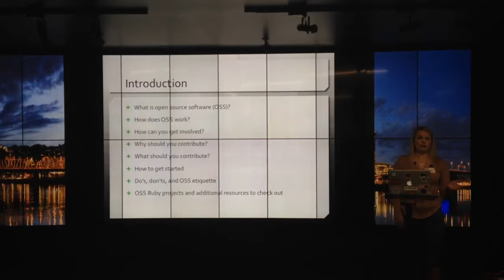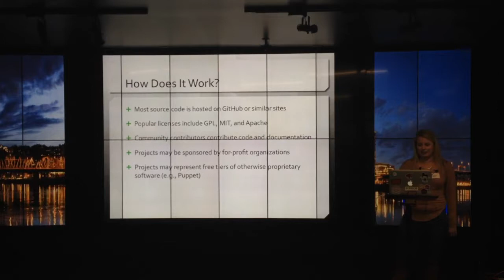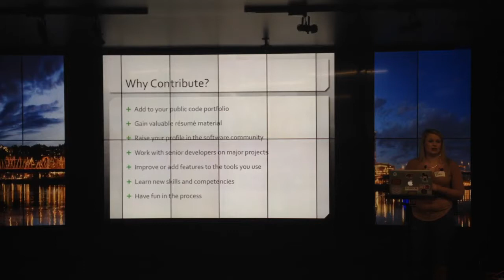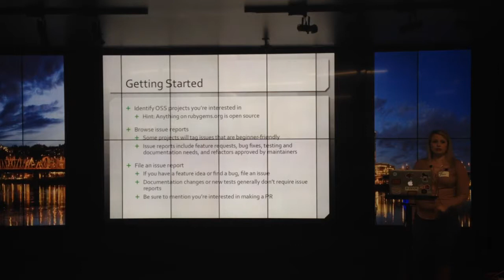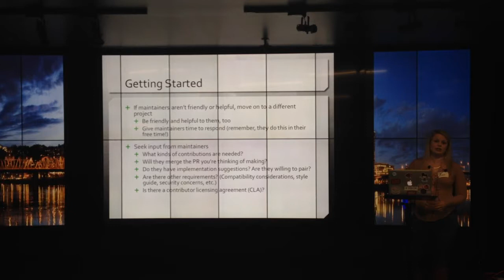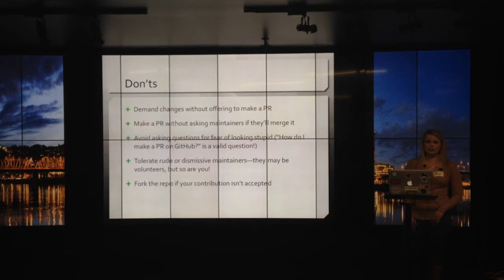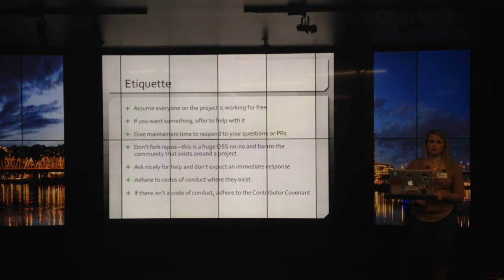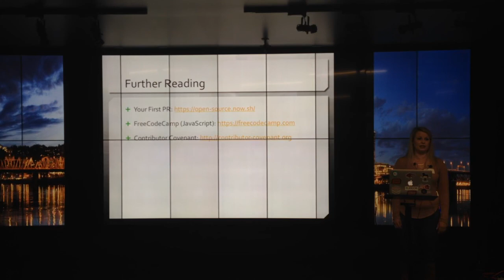A Beginner's Guide to Open Source - Dana Scheider